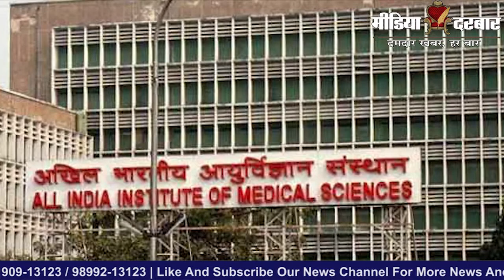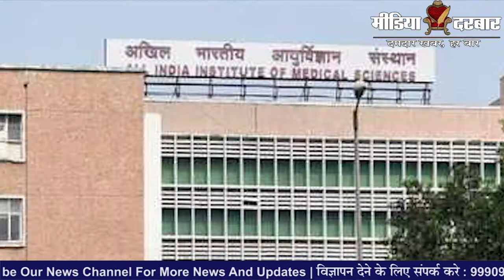Delhi : एम्स में ओपीडी - सर्जरी हुईं एक तिहाई, मौतें डेढ़ गुना बढ़ीं | Media Darbar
कोरोना संक्रमण के चलते देश के सबसे बड़े स्वास्थ संस्थान एम्स यानि अखिल भारतीय आयुर्विज्ञान संस्थान  की स्वास्थ्य सेवाओं पर गंभीर असर पड़ा है। महामारी के कारण एम्स में ओपीडी और सर्जरी एक तिहाई हुईं, जबकि मरीजों की मौत डेढ़ गुना तक बढ़ गई ।

Written By - Divyanshu Mishra
Edited By - Deepak Kumar

:- Sports News
:- Movies Review:- Latest Bollywood
:- Ground Reports
:- Top Trending Videos & Topics
:- Entertainment News
:- News Analysis of The Day
:- Sahitya & Dharm
:- Sair Sapata